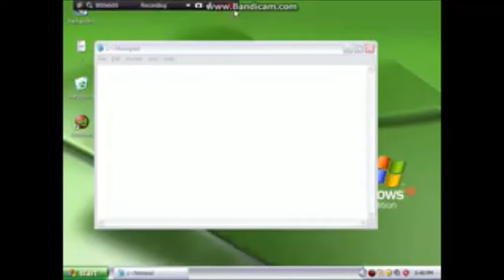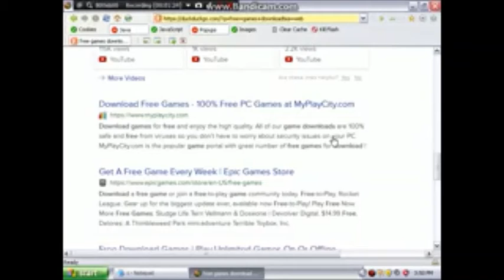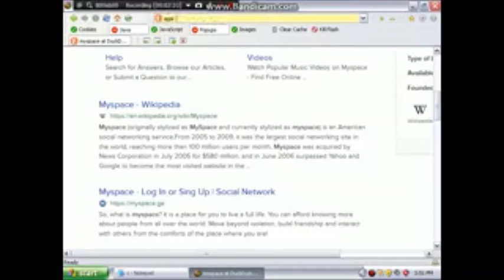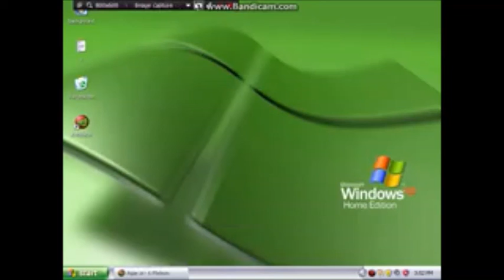how to get agario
i show how to get agrio